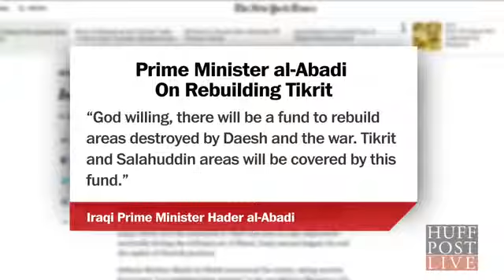Aramata Irakiană cucerește orașul Tikrit